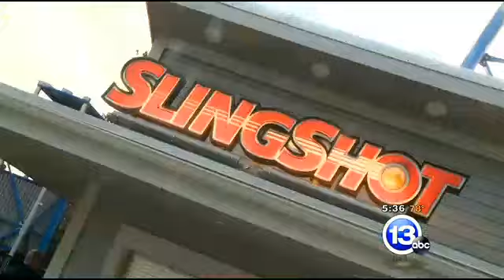Slingshot extreme ride now open at Cedar Point